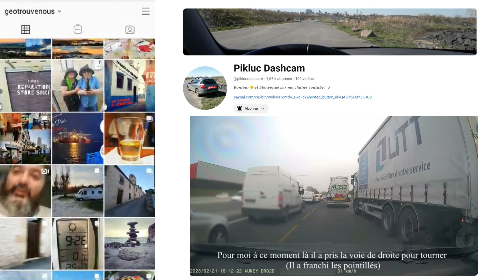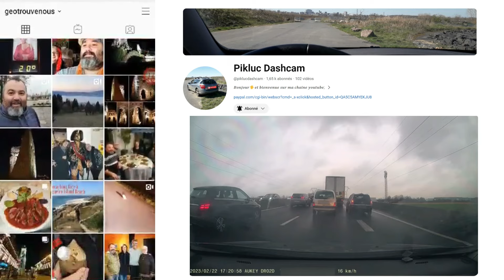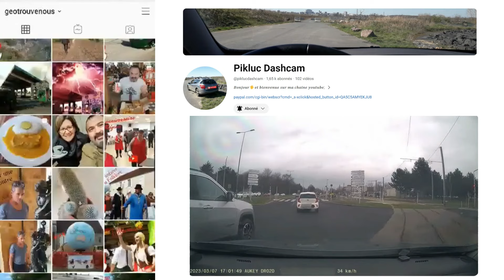Mise à jour de la cuisine 2.0. #07.032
Dernière vidéo : "La balade de l'observatoire ça ce passe mal pour Idefix"